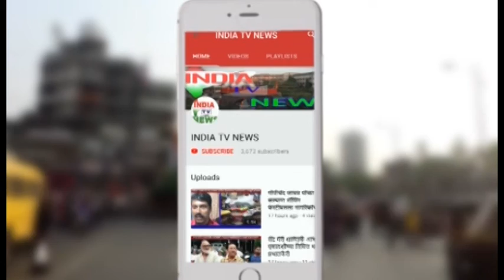Top 10 News